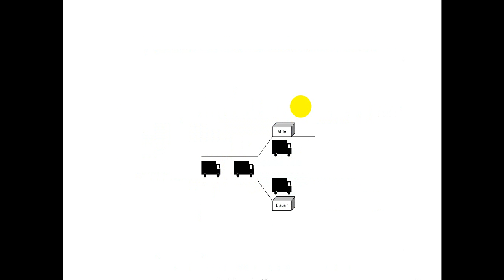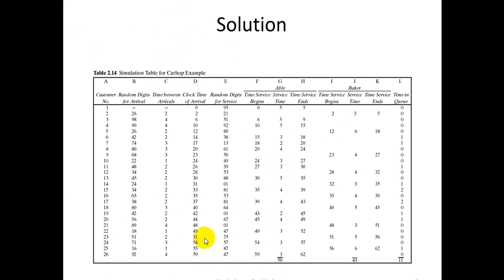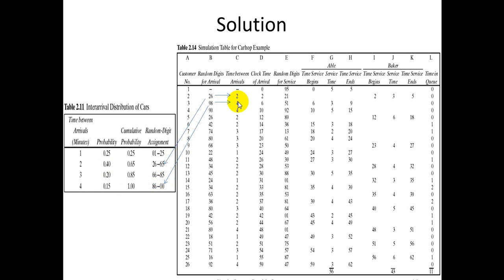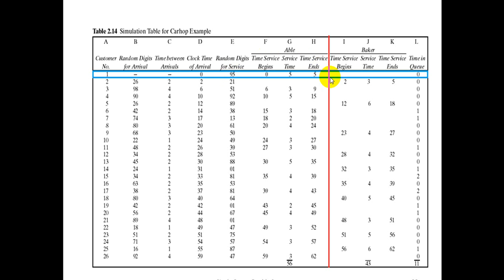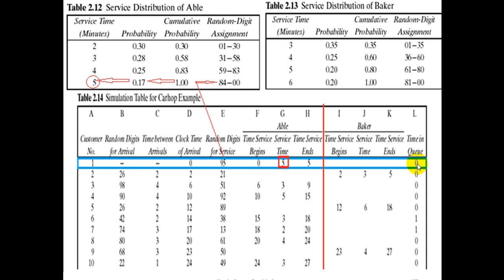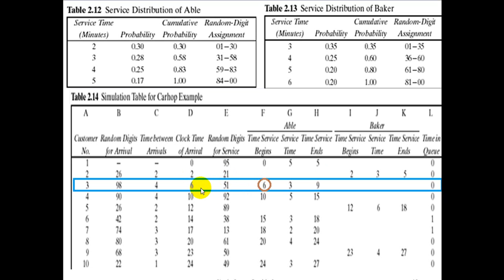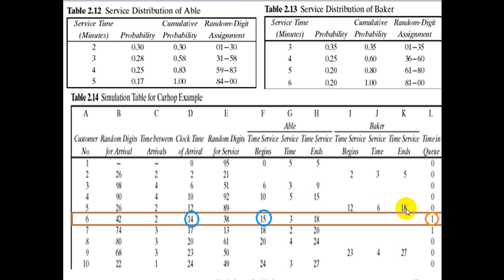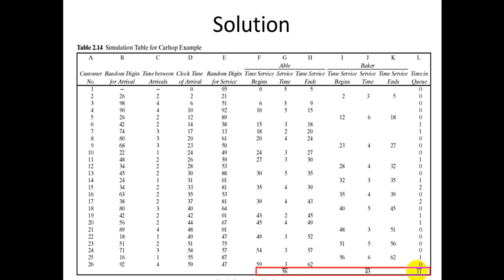Single Queue Double Server || Simulation of Able and Baker Bangla Tutorial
This video tutorial is about Single Queue Double Server simulation. Example of Able and Baker problem, from Discrete-Event System Here i have described it in Bangla. if you have any question or  suggestion you can tell me. also you can ask me for new video.